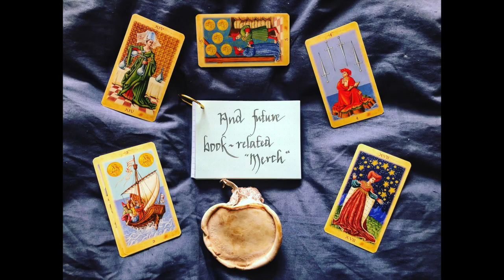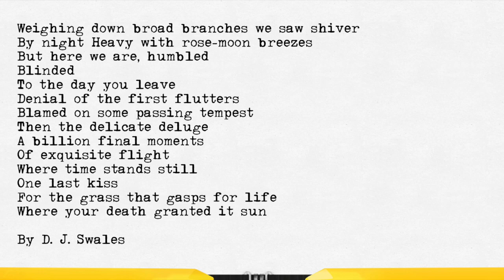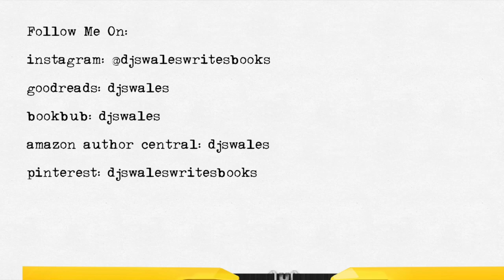My Author Patreon (*Trigger Warning* This Video Features a 17th Century Death Mask)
THANK YOU for visiting. If you bought my novels or downloaded them during my free lockdown promotions, then you helped my ​Baratanac Trilogy (Book One of Fitzmarbury Witches) hit #1 in several Kindle Best Seller rankings – including horror suspense, occult horror, dark fantasy horror, action adventure fantasy, and women's historical fiction. Baratanac also reached #15 in thrillers which is HUGE. Thanks again.

If you bought my ​Love in an ISIS Town or ​Midnight's Twin ebook poetry collections (or downloaded the free lockdown promotions) then you helped make them rank as Kindle Best Sellers –  #1 in contemporary poetry, #2 in American poetry,  and #2 in poetry about specific places.

LOOKING AHEAD
​​With you as a patron I can take things to the next level as an indie writer. Perhaps you are here because you believe in supporting hardworking independent creatives. Perhaps you enjoyed my books and poetry and want to help me bring new projects to fruition. These upcoming novels include People of Bloomsbury, a feel-good book of magical realism, and The Golem of Nagasaki – a work of supernatural horror and paranormal romance. Either way, your support is a ray of sunshine!
One of the only silver linings to emerge from this harrowing pandemic era is the reminder that we are all spiritual beings and it's IMPOSSIBLE to exist only as soulless components of production. Art – whether it be paintings, literature, or movies – has helped nourish us through these harsh days. Art remains ESSENTIAL and important work, with REAL VALUE.

This Patreon is a key part of my goal to write more books, stories, poems, and record more podcasts for fans of my work. In return for you awesome people helping me meet editorial, equipment, and marketing costs I will bring you advance and exclusive content from the best books and poems I can write. Several are already in draft stages. Please help me send them out into the world!

**VIDEO TRIGGER WARNING** There is an actual 17th century death mask in my introductory video. The death mask resides on the wall of a Worcestershire coffeeshop. Just before the Great Fire of London, William Guise was executed for assisting Oliver Cromwell against the Royalists in the Battle of Worcester (1651). The video features William's death mask as an homage to him, his unfortunate fate, and the undoubted influence he had on me writing my Fitzmarbury Witches supernatural horror and dark historical fantasy novel series and sagas. I love the idea of him being known around the world from the loneliness of his sad lookout on the wall of a small coffeeshop.

​THE TRUTH OF SELF-PUBLISHING
​After grafting away passionately on books, for unpaid months or years, independent content creators are increasingly expected to devalue their work to "get it out there". For authors this means underpricing, giving away, and discounting books. It also means buying an endless succession of ads from industry gatekeepers just to try and break even. As a patron you help manage this unsustainable cycle. I can be more centred in the craft of production, where the MAGIC happens.

You'll find my books on Kindle and Kindle Unlimited.  I look forward to speaking to you soon.

– D. J. Swales xxx

FITZMARBURY WITCHES EBOOK LINKS
Baratanac Trilogy (Part 1)
Baratanac Trilogy (Part 2)
Baratanac Trilogy (Part 3)

OTHER BOOKS
Lions of Utica
Paris: A Curse in the City of the Catacombs

POETRY COLLECTIONS
Love in an ISIS Town (Poetry Collection)
Midnight’s Twin (Dark Poetry Collection)